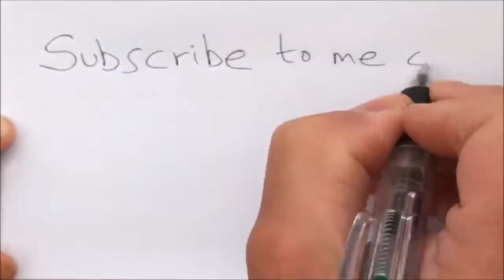New version of Insect shooting butterfly king worm hunter skill game machine demo with high profit